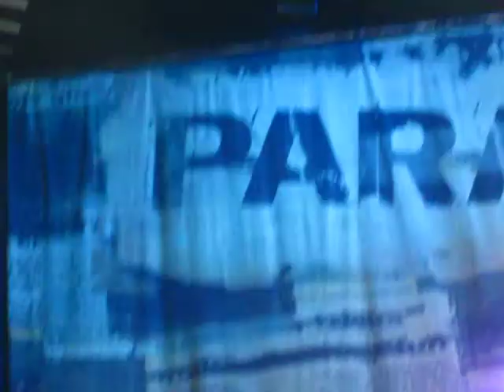Paramore performs "Decode"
Paramore performs "Decode" at Mohegan Sun